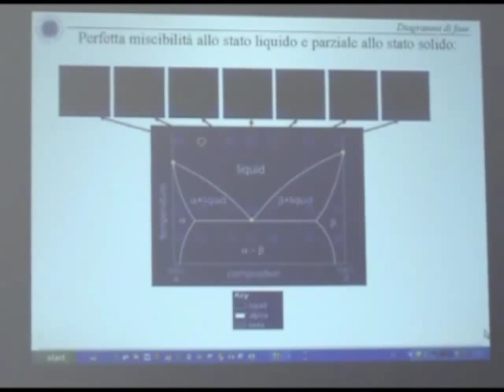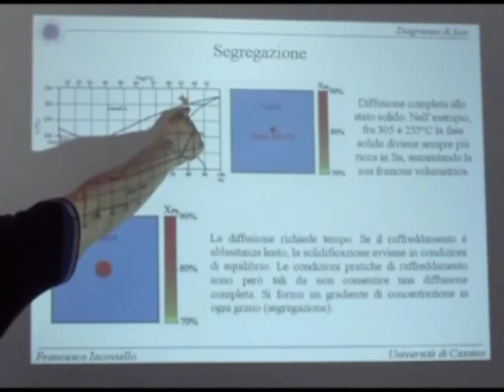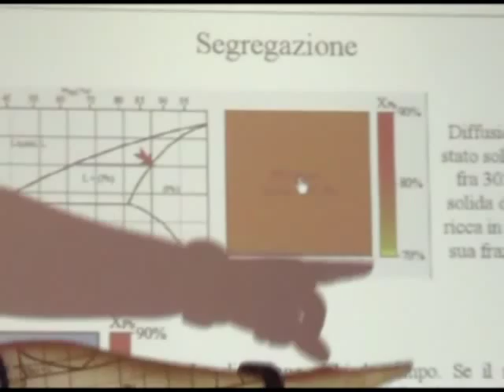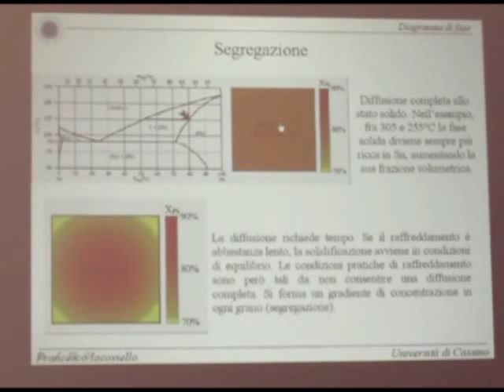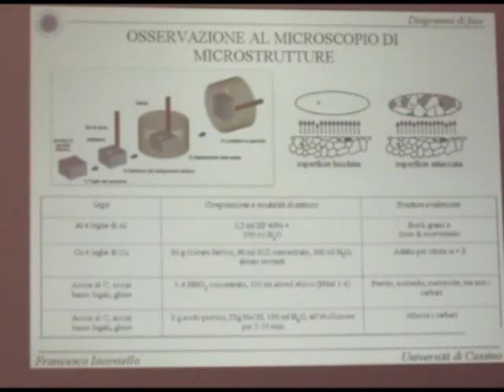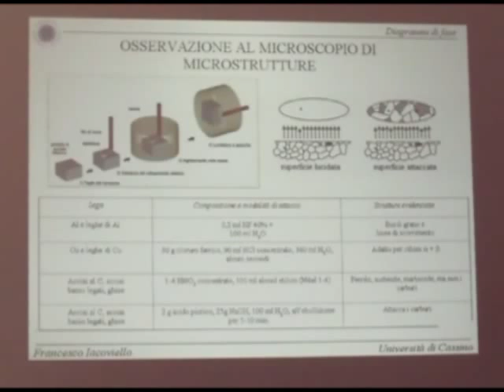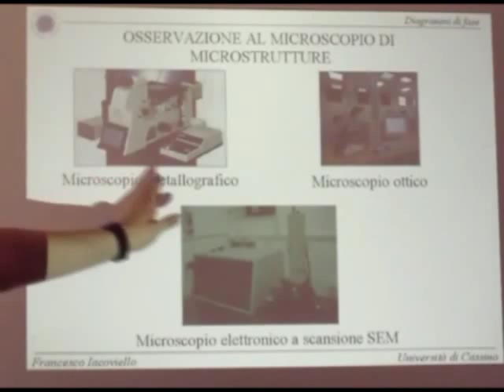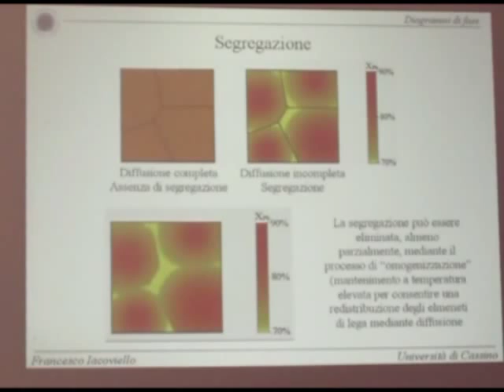Metall I Lezione 9a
Diagrammi di fase